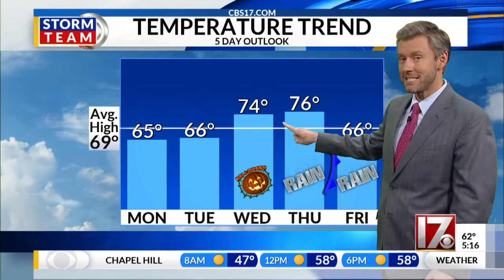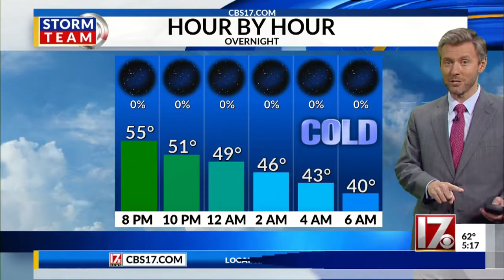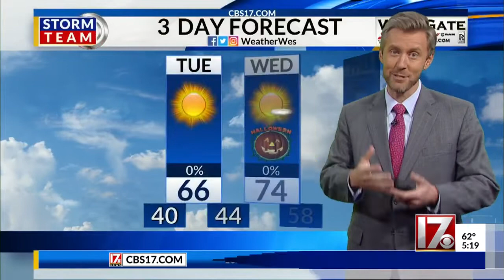Wes Hohenstein's Oct. 29, 2018 5 p.m. weather